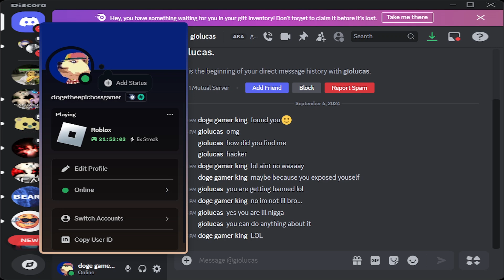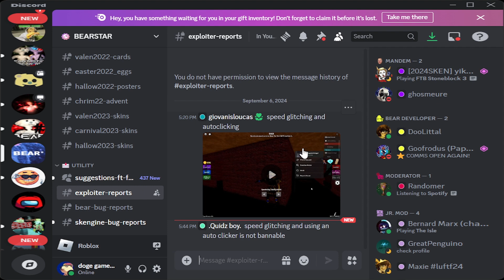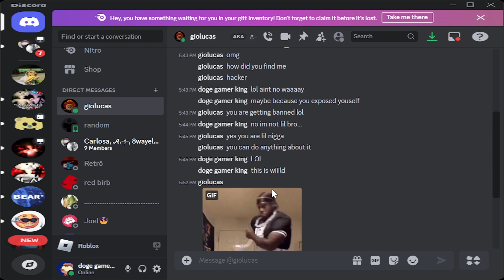trying fastest speed glitch in bear alpha (RAN INTO SALTY KIDS)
bro raging hard fr fr.